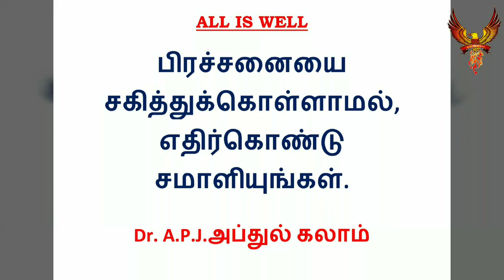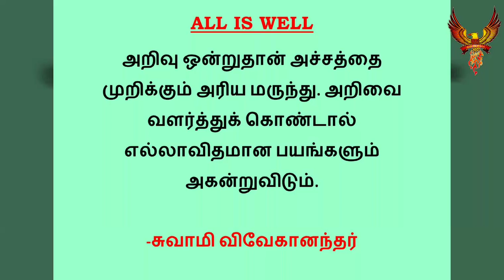#182 | தினம் ஐந்து பொன்மொழிகள் | Dhinam Aynthu Ponmozhigal